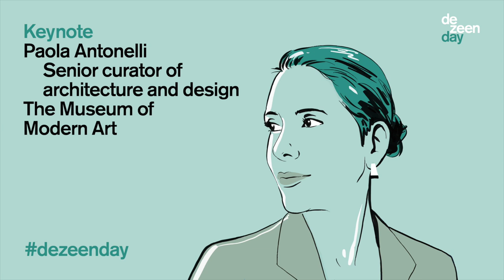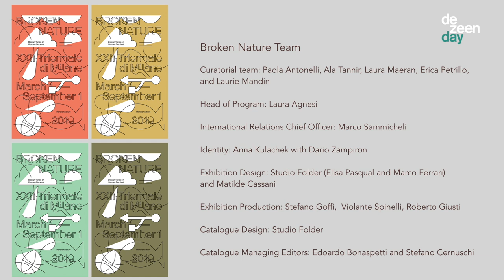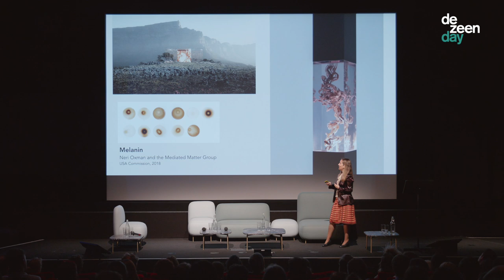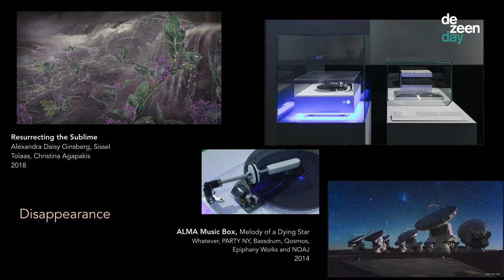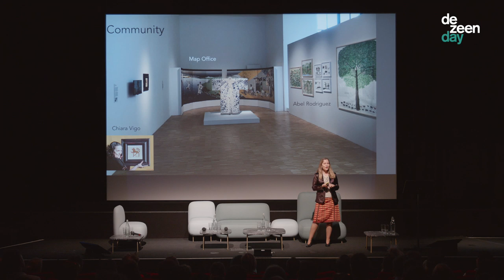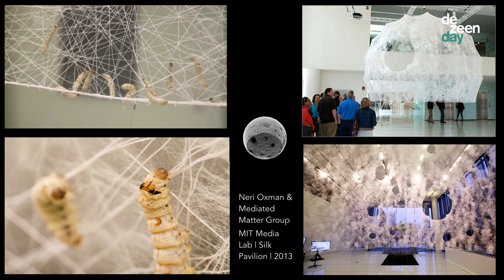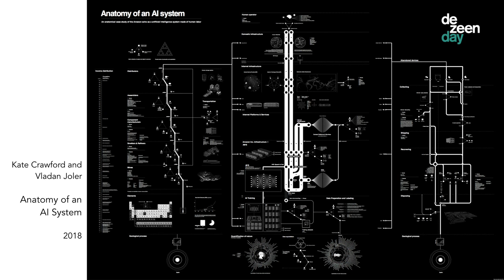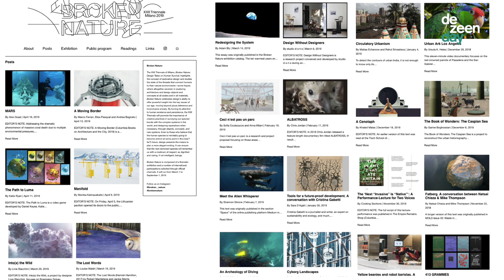Paola Antonelli discusses design's response to impending extinction | Dezeen Day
Watch Antonelli discuss design's response to impending extinction in the first movie from our Dezeen Day conference.

Paola Antonelli, MoMA's senior curator of architecture and design, kicked off Dezeen's inaugural conference on 30 October with a keynote that addressed the inevitability of human extinction, and the importance of "thinking about our legacy".

"We will become extinct," she said. "We don't have control over that fact, but we have some control over the when and quite a bit of control over the how."